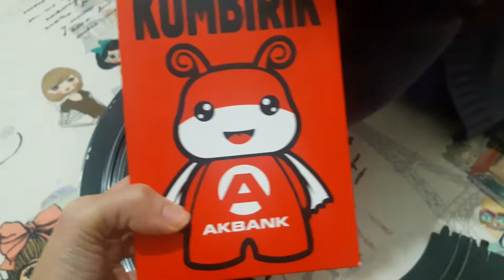AK BANK KUMBİRİK KUMBARA##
Herkezi eğlenceli videolarimiza bekliyoruz .
Arkadaslar videolarimizi izleyip begeniyorsaniz veya beğenmiyorsaniz numaralandirirsaniz seviniriz.

Beğenenler 4_5 numara
Kötü 1_2
Fena degil diyorsaniz 3

Numaralari vermeniz yeterli.